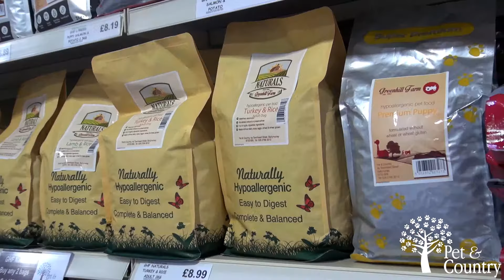Welcome to Pet & Country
Welcome to Pet & Country, Northern Ireland's first pet and country lifestyle store located in the heart of Ballymoney, Co. Antrim.

Come inside, meet the staff and see what we have to offer.